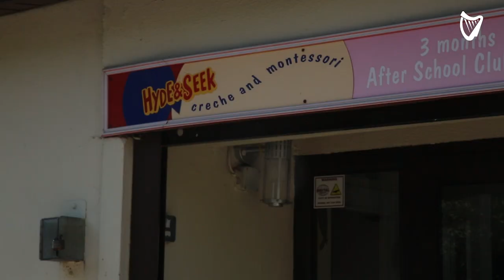VIDEO: Protesters campaign outside Hyde & Seek creche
Protesters campaigned outside the Hyde & Seek creche involved in an RTÉ Investigates programme on before continuing the protest outside Tusla headquarters.